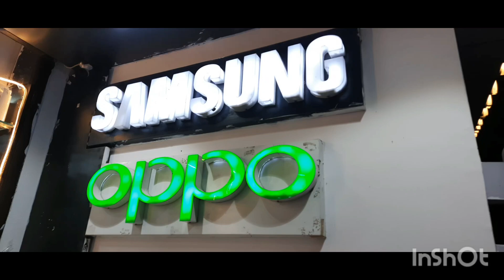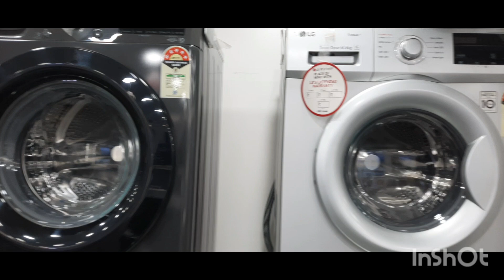jhansi बी आर टेडर्स इलेक्ट्रिकल नंदनपुर शोरूम पर दीपावली का बंपरऑफर रिपोर्ट अनिल मौर्य